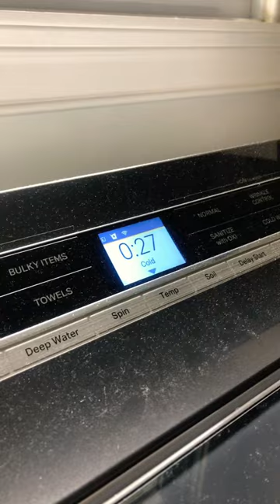February 29, 2024